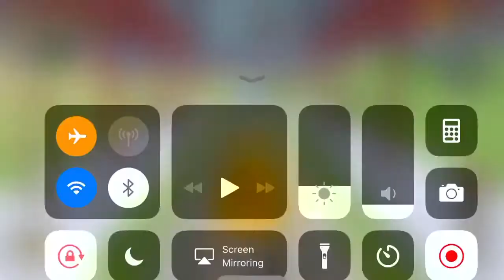Lady Searched Through Her Vomit?!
Lady was searching in her vomit in downtown Boston.